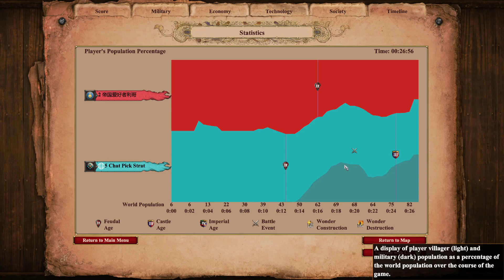Favorite African Clearing Strategy! It's a bit Fishy!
Intro:
Dravidian 2 Baracks Rush is highly overlooked and a lot of fun especially on African clearing!

Strategy:
9 on food
4 on wood
8 food
Construction mining camp
Loom
22 pop up
Double Racks and Blacksmith
FIRST supplies, men at arms and as manny men at arms as you can afford
this strategy is so crazy because of the food that you will get not needing to get an extra 200 wood you can actually produce some additional vills behind this as well.

The real power lies in being able to make some extra vills behind!